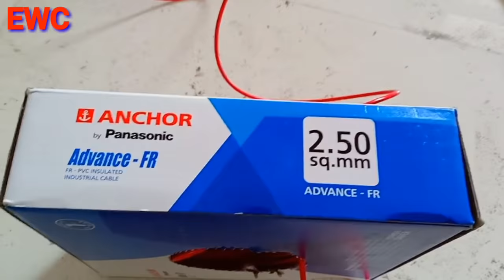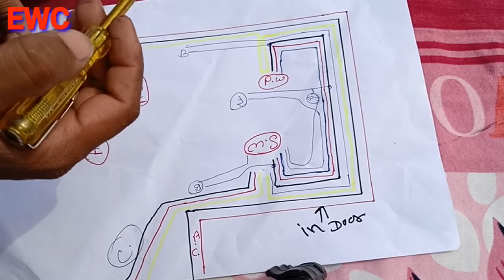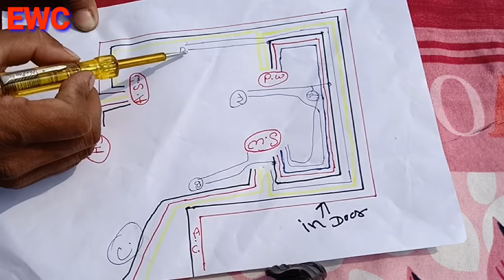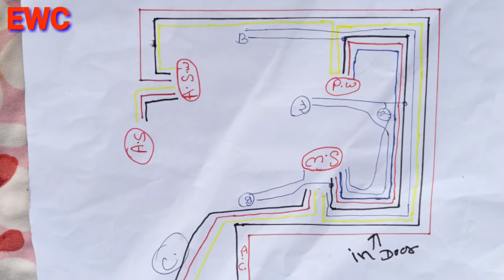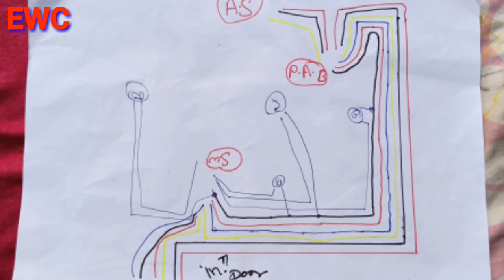Electrical casing beat wiring room ।। ewc ।। feb 2019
इलेक्ट्रिकल और इलेक्ट्रोनिक टूल्स प्रोडक्ट ऑनलाइन (online) price देखने के लिए लिंक पर किलीक कर के देख सकते हैं सही लगता है जरूरत है तो खरीद सकते हैं
Electricity work tools
MCB RCCB/ELCB MCCB electric circuit breaker
CCTV camera
Wiring wire electrical
Electricity light
Electrical general mix accessories
Electronic components
My house use

This video electric casing beat wiring in room light point and Fan point and power plug point and switch board and normal board and ac point board A to Z full room wiring

wall chaser machine.
wall cutting grinder machine
Black and Decker.
cutter machine Bosch.
Rechargeable drill.
Digital multimeter.

casingbitwiring